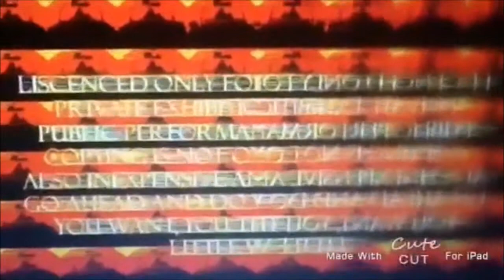The Paradon Failure Presentation Made Over 600,000 TIMES SCARIER (FIXED)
Fixed for bluerose33216.

His volume gets quieter.